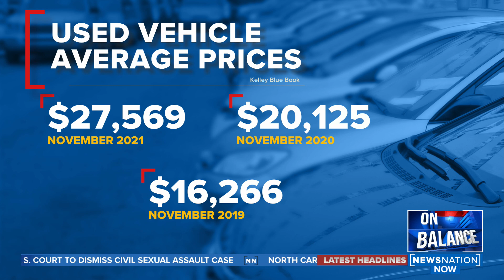The used car bubble will burst, car dealership owner says | On Balance with Leland Vittert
Tom Maoli says used cars are a lucrative business now, but at some point the game of musical chairs will end with someone owning a very overpriced car.